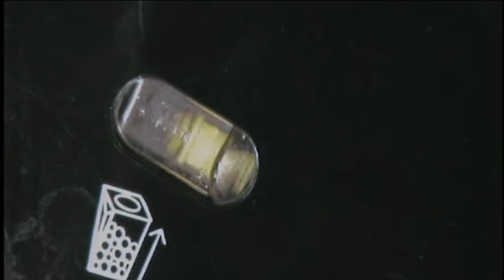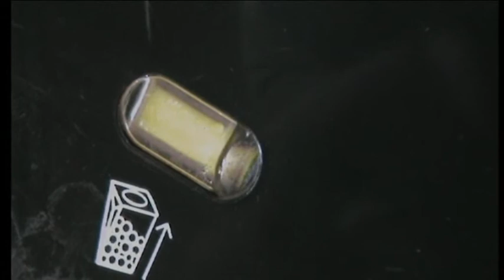Dustmeter Siemens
Chowing the Dustmeter while cleaning.